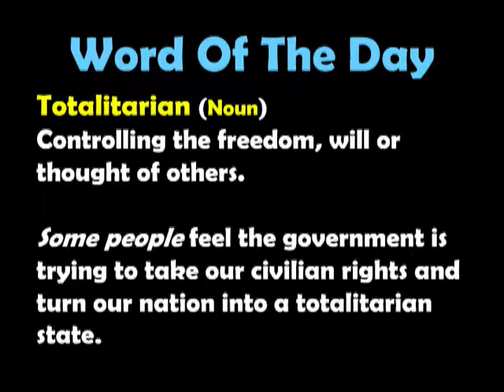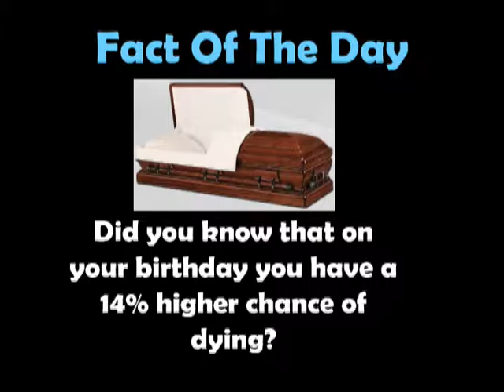Daily Panther Report 9 19 2016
Paint Branch High School Morning Announcements September 19, 2016